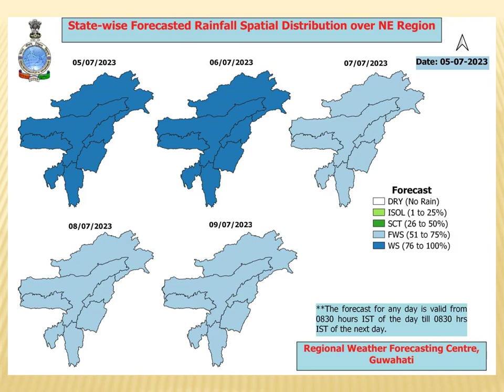05 07 2023